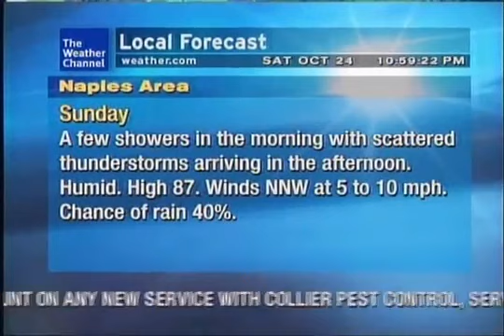Naples WeatherStar XL - 10/24/09